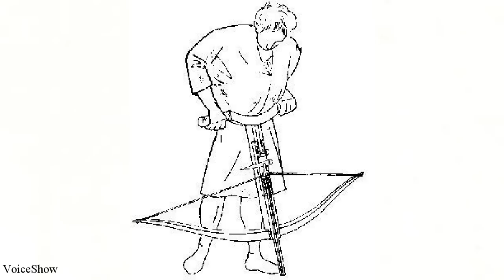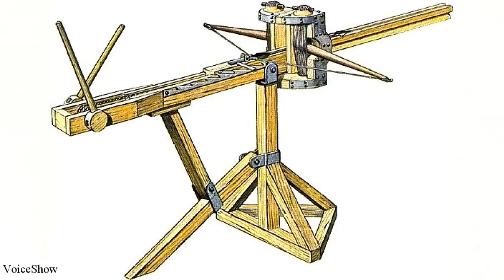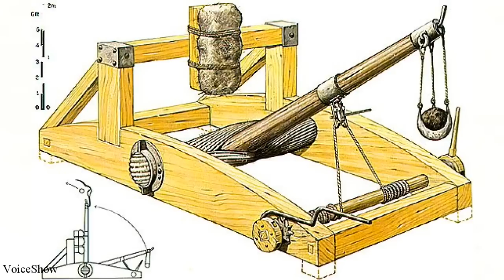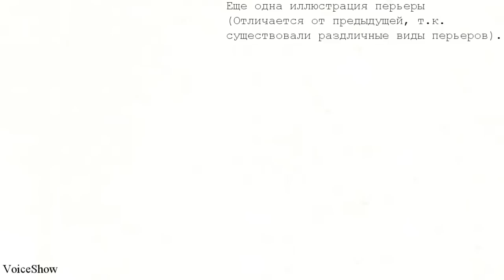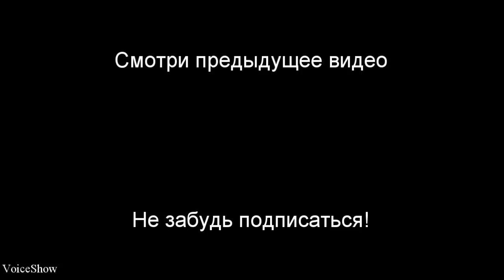10 МЕТАТЕЛЬНЫХ МАШИН ДРЕВНОСТИ И СРЕДНЕВЕКОВЬЯ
В древности и средние века наиболее опасным и эффективным средством взятия крепости и одержания победы, являлись различные виды метательных орудий. Все они обладали различным коэффициентом эффективности зависящий во многом от их конструкции и механизма действия. Это 10 метательных машин.